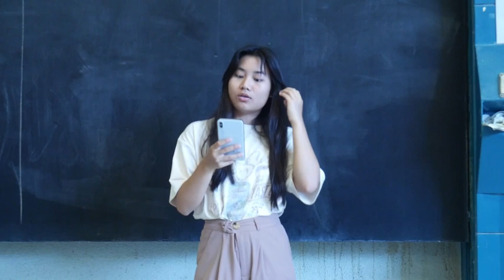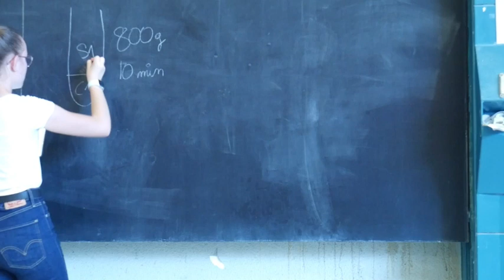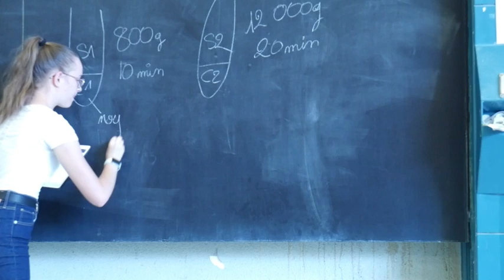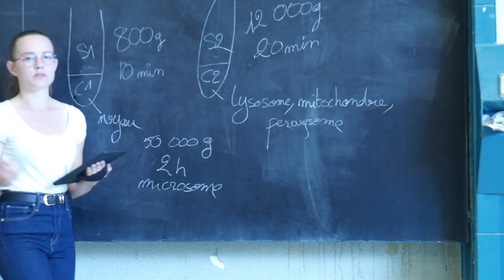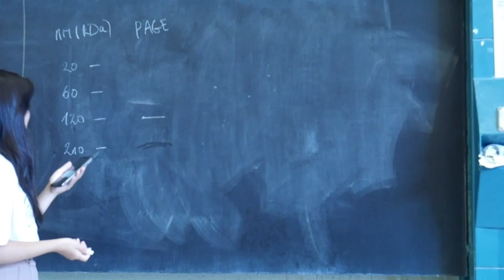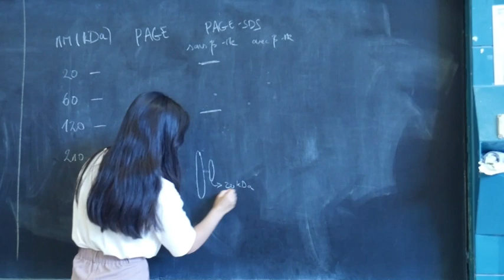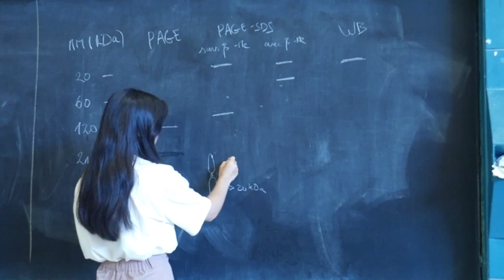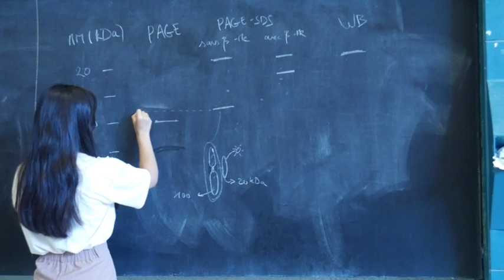Biologie: Méthode d'étude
Voici la vidéo d’exercices accompagnant le cours sur les méthodes d’études. On vous conseille vivement d’essayer de résoudre les deux parties de l'exercice avant de débuter la vidéo afin d’en tirer un maximum de bénéfices! (Sujet disponible sur le site du tuto)
Comme d’habitude, en cas de questions RDV sur les forums.

On vous souhaite à tous un bon courage !
Signé toute l’équipe du tutorat.